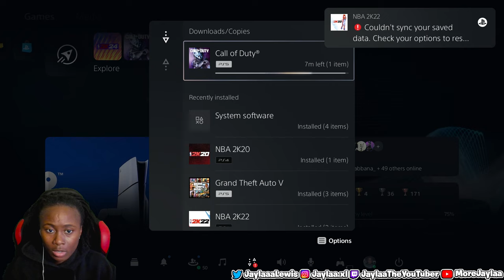My LAST Time Speaking On NBA 2K...